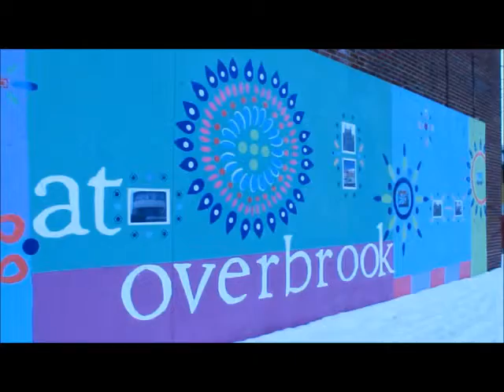LearnHow2Roll Vlog 3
P-Shaw Productions
LaZerGanG Music Group
Presents LearnHow2Roll Vlog 3
2014